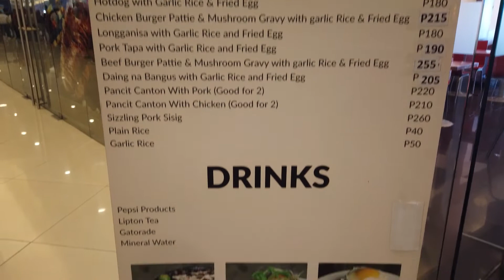Pinoy's Delights Restaurant | Manila Ocean Park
Having lunch at Pinoy's Delights Restaurant in Manila Ocean Park

Hello, Berries! We're celebrating my 8th birthday in Manila Ocean Park. We had lunch at this restaurant.

The God's Doves Children's Book